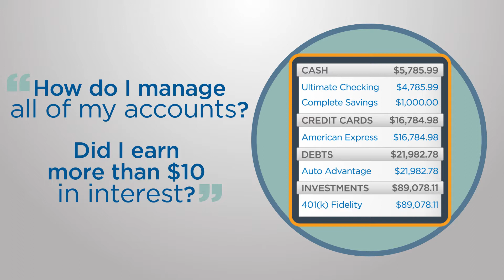Tax Season (The Financial Chronicles)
Tax time can be stressful for many people. The filing process itself can be confusing and taxing (no pun intended) and getting organized and filing a return can be a chore. Geezeo's proven platform can help your institution make your customers lives easier by providing them with the information they need when and where they need it.